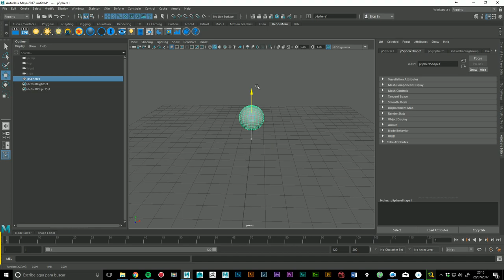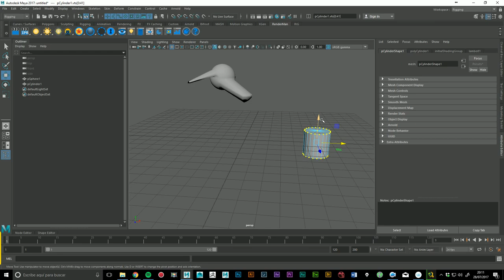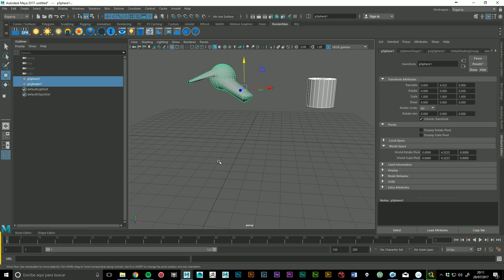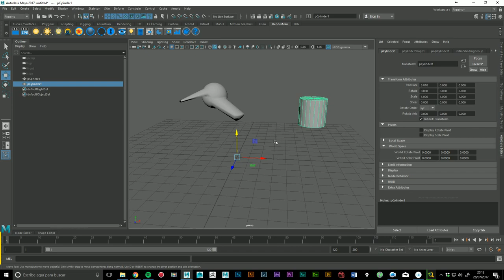Maya Python Script Pivot 0,0,0,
Maya Python Script para poner el pivot de un objeto en la posición Pivot 0,0,0, Más vídeos en http_//